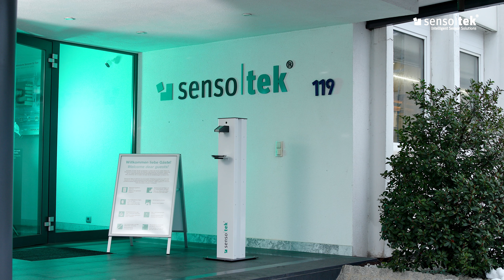Sensotek • SHS Hygienesäule Produktfilm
In unserem Produktfilm für die Firma @sensotek seht ihr wie sich Hygienekonzepte ganz leicht umsetzen lassen mit der neuen SHS Hygienesäule.🧴✔️